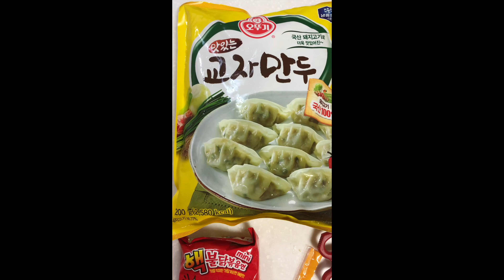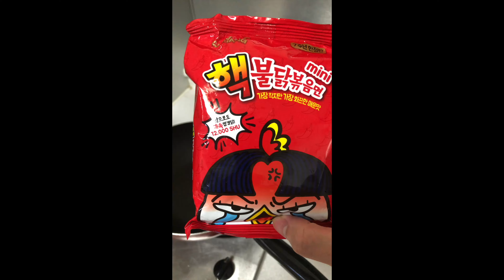핵불닭볶음면으로 떡볶이만들기 4K60FPS